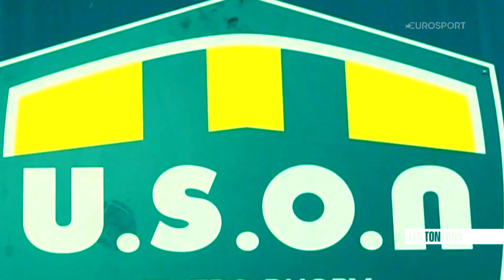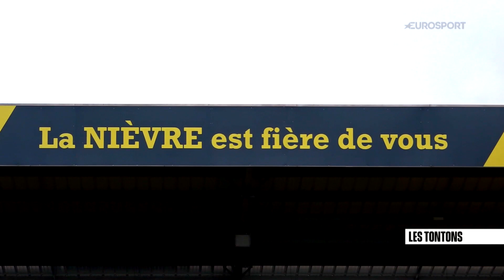REPORTAGE SUR L'USON - LES TONTONS FLANKERS EUROSPORT 2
Reportage diffusé le 08 février 2019 dans les Tontons Flankers sur Eurosport 2.
Emission présentée par Christian Califano tous les vendredis à 19h30.
© Eurosport 2